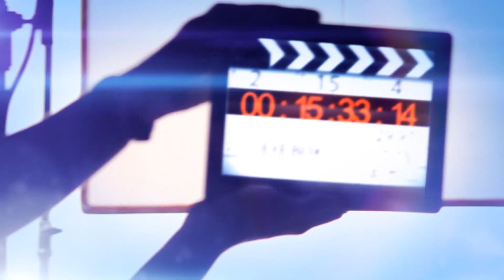Greatest fight scene ever in the history of Indian cinema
Check this out Fight scene from Movie - Greatest fight scene ever in the history of Indian cinema.